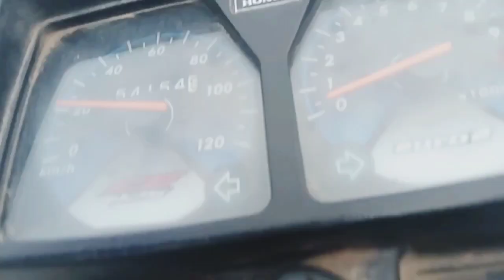pigeonAaj yah Nahin bachega